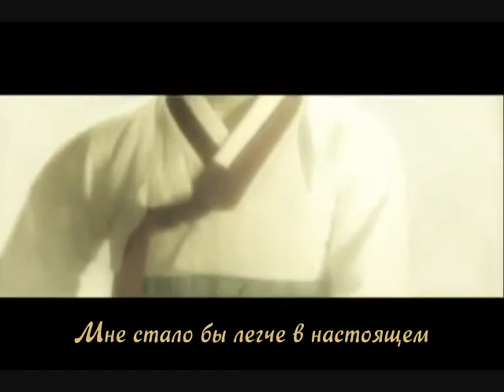Lyn - Back in time (The moon that embraces the sun OST) (рус. саб.)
Перевод: Bonik@
Редакция, тайминг: Налини